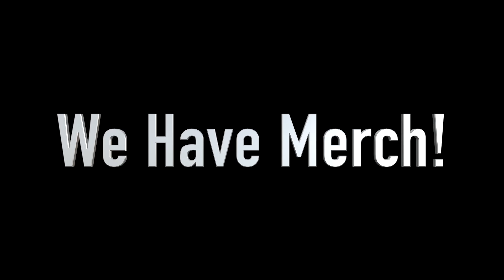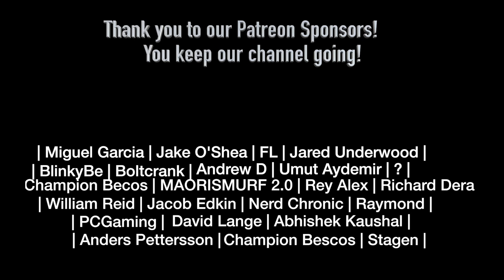Black Clover 163 - "Dante vs. the Captain of the Black Bulls" REACTION!!